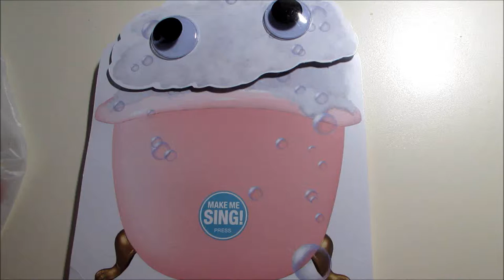Bubbly motorized greeting card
greeting card